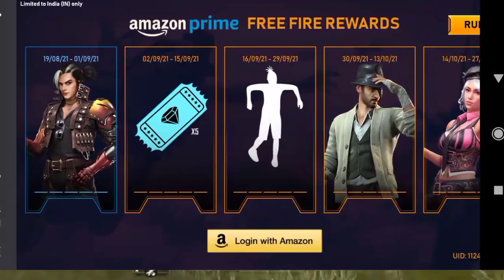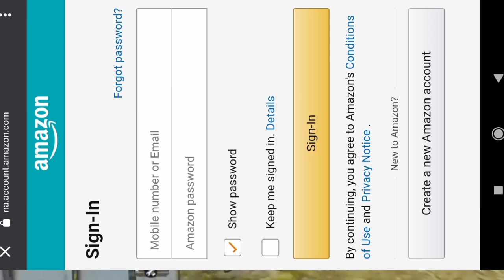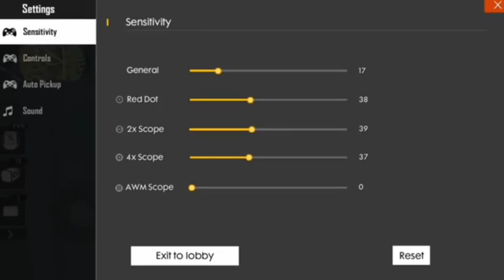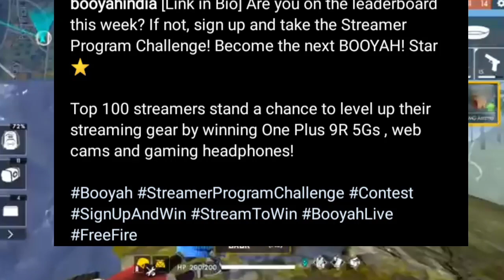Royal bundul lene ke liye kya kya Krna padega event me ?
technicalnprasad

Maine Aaj ke es video me humne bataya hai ki aap kaise es event se le skte hai